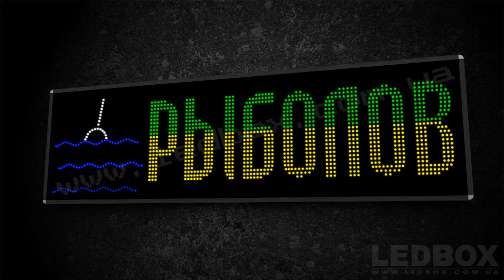Рыболов 60х200 HD 1080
Светодиодная вывеска Рыболов